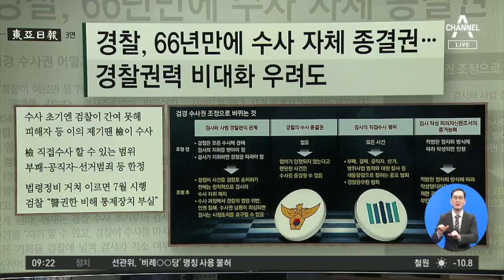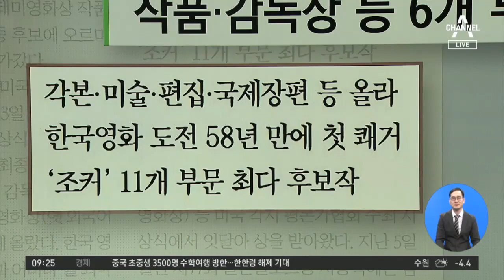김진의 돌직구쇼 - 1월 14일 신문브리핑 | 김진의 돌직구 쇼 395 회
1. 동아 경찰, 66년 만에 수사 자체 종결권…경찰권력 비대화 우려도

2. 조선 축배 든 與 “총선 다 이겨서 17개 시·도 음식 다 가져와 먹자”

3. 중앙 이국종 “아주대병원에서 병실 안 내줘 작년 868시간 셧다운”

4. 한국 美 아카데미도 ‘기생충’ 홀릭…작품·감독상 등 6개 부문 후보에

2020년 1월 6일 정식 문을 연 돌직구쇼 독립채널에는 주제별 핫클립과 풀영상 다시보기 등 골라 보기 좋은 형태의 다양한 콘텐츠를 제공합니다. ‘채널A 김진의 돌직구쇼’ ☞구독☜ 부탁해요♥